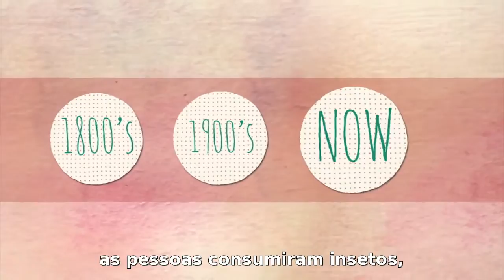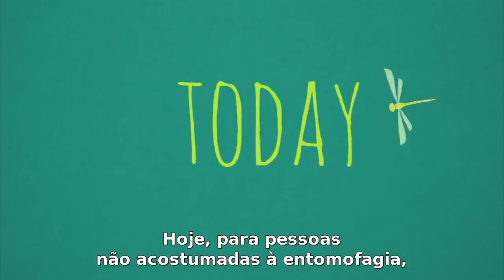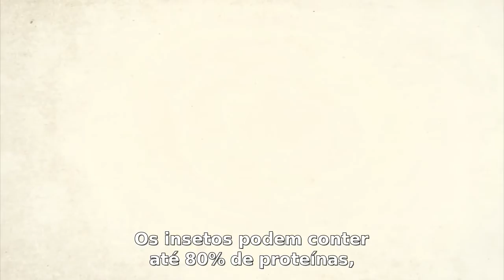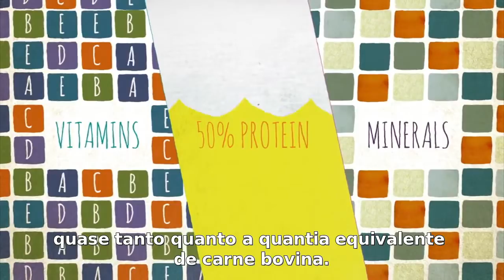Deveríamos comer insetos? Emma Bryce - TED Ed Legendado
O que é saboroso, abundante e rico em proteína? Insetos! Ainda que menos comum fora dos trópicos, a entomofagia, o ato de comer insetos, já foi extremamente praticada em diferentes culturas. Você pode sentir repulsa ao mastigar insetos, mas eles alimentam cerca de 2 bilhões de pessoas por dia (Hum, tarântulas fritas). Eles também são uma esperança para um fornecimento constante e para o meio ambiente. Emma Bryce apresenta argumentos convincentes para se alimentar com insetos.

Aula de Emma Bryce, animação de NEIGHBOR.